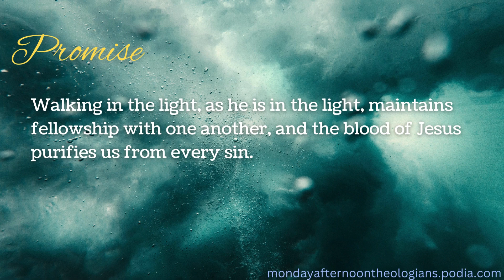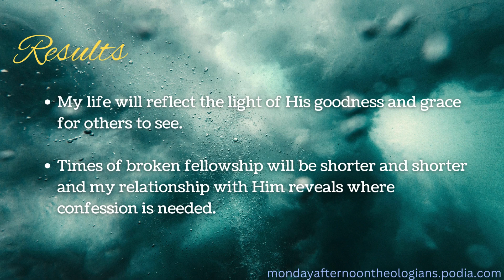God’s Promises in Action - 1st John 1:7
These brief devotional videos will help kick-start your day by getting God's Word into your heart and mind.